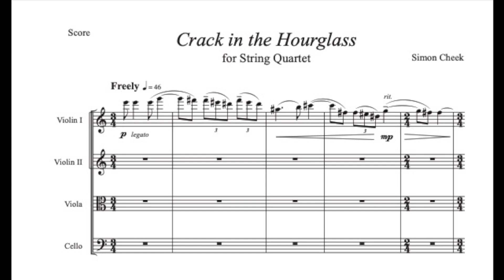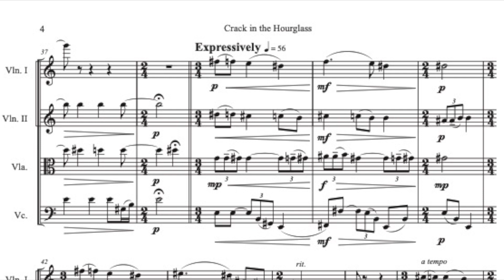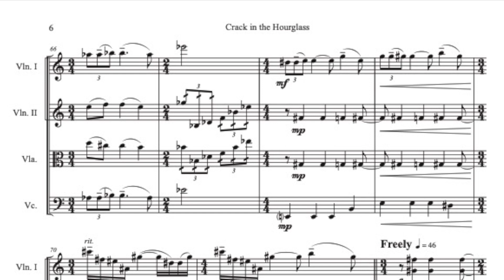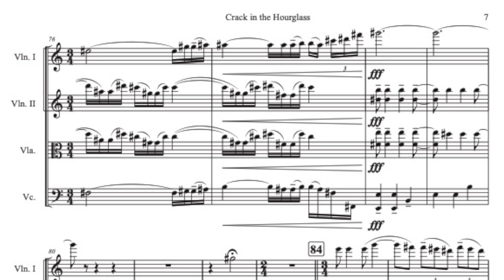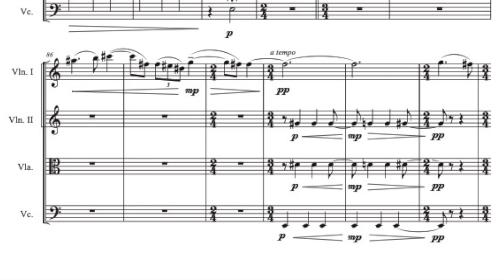Crack in the Hourglass (String Quartet)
This piece was written in Fall of 2021 and was premiered at the Springville Museum of Art. The string quartet was inspired by a piece of sculpture there, entitled "Drip Field One" by Stephanie Leitch. The program notes are as follows:

It is often within our nature as humans to give non living objects humanistic qualities and descriptions. We have this tendency to personify our environment, even our belongings. One particular personification is that of time. Time is described as healing, comforting, and even merciful. Time is also described as cruel, as a destructive force, or even as torturous.
I look back on my life (despite its short length so far) and I find times where time has acted in all of these ways. I wonder about what circumstances led to each instance- and how those different ways have an impact on us as a whole. I think of the covid-19 pandemic and how so many of us felt held hostage by time- forced to wait and see- to hope and even beg for better times.
This piece takes the instinctual personification of time a step further- and expands it into a metaphor. I think of an hourglass floating through space, binding all of humanity, never to be released. I think of those who feel desperate trying with all of their might to break out of this prison, doing all they can to shatter this hourglass. And yet it remains unbroken- with nothing more than the slightest dent inflicted on its exterior.
Despite the rather pessimistic approach to this metaphor- I find beauty in it. I find beauty in the continuous, eternal flow of time. I find beauty in our joyous experiences with it as well as those in which we suffer. I find beauty in longing for better times, and in times when we wish time would never flow. When I reflect on this beauty, it leaves me with gratitude for the time which I do have, along with a determination to make it count.
The piece begins and ends in the same manner- with an ethereal, otherworldly violin solo. The pulsating rhythms featured in all of the string instruments act as the eternal flow of time. The melodic figures and elements of the piece break against this flow in a desperate attempt to break free- and never do.
The piece, though melancholy in nature, is meant to act as a quest towards peace- towards unity with this never ending flow of time. This quartet stands as a step towards that peace that many of us yearn for.